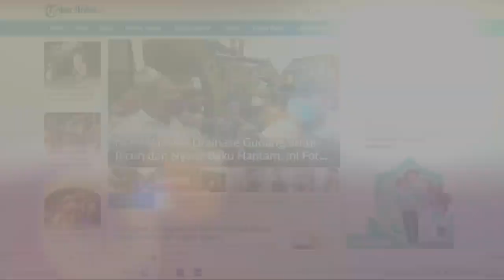Kisah Sukitman, Polisi yang Menjadi Saksi Tragedi Kelam Peristiwa Lubang Buaya G30S/PKI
Seorang anggota polisi bernama Sukitman, menjadi saksi tragedi kelam G30S/PKI yang meninggalkan coretan hitam dalam sejarah bangsa Indonesia.

Pengalaman pahit itu dibagikannya pada wartawan Intisari Edisi September 1992 silam.

Sukitman, kala itu masih berpangkat Agen Polisi Dua kala ikut merasakan getirnya udara malam 30 September 1965.

Kala itu ia sedang menjalankan tugas di Seksi Vm Kebayoran Baru (sekarang Kores 704) yang berlokasi di Wisma AURI di Jl. Iskandarsyah, Jakarta, bersama Sutarso yang berpangkat sama.

Di tengah tidurnya, Sukitman mengaku dikejutkan oleh bunyi rentetan tembakan, yang rasanya tidak jauh dari posnya.

Tanggungjawabnya pada tugas membuat Sukitman mencari sumber tembakan,

Sukitman yang kala itu baru berusia 22 tahun, kaget dan lemas kala seseorang berbaju loreng dan berbaret merah mencegatnya dan memintanya melempar senjata.

Di bawah ancaman senjata di kiri-kanan, Sukitman kemudian diseret dan dilemparkan ke dalam truk dalam keadaan tangan terikat dan mata tertutup.

Entah di mana, akhirnya kendaraan yang membawa Sukitman berhenti.

Ia pun diturunkan dan tutup matanya dibuka.

Pandangan Sukitman tertuju pada orang-orang terlentang mandi darah, ada pula orang-orang yang duduk dan bersimbah darah.

Begitu hari terang, dari jarak sekitar 10 m Sukitman bisa melihat dengan jelas sekelompok orang mengerumuni sebuah sumur sambil berteriak, "Ganyang kabir, ganyang kabir!"

Tampak tubuh sejumlah orang dimasukkan ke dalam dan diberondong peluru.

Dengan perasaan tak keruan, Sukitman menyaksikan kekejaman demi kekejaman berlangsung di depan matanya.